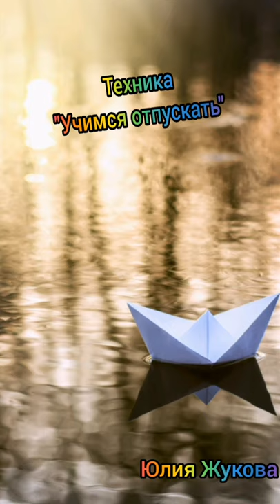Практика "Учимся отпускать"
Для этой практики понадобится свеча!
Подготовьте её. Зажгите. Включайте данную практику.

Река в практике может быть золотого цвета или серебряного. Вы сидите или стоите на берегу этой удивительной реки. Представьте кораблики. Они лежат у ваших ног.

Если вы не можете забыть какую-то ситуацию, представьте ее в виде кораблика и опустите в реку. Наблюдайте, как течение стремительно уносит его прочь от вас, к сияющему океану, в котором все растворяется без следа.

Проделывайте такое упражнение шаг за шагом с одним чувством до тех пор, пока вы не ощутите облегчение. Вы удивитесь силе своего воображения.

Принцип упражнения один - вам нужно отпустить. Образ обязательно должен быть положительным.

Я - упёртый Козерог, рождённый в знаке Скорпиона и в довольно противоречивый период, связанный с травлей, гонениями, преследованиями, а также ревностью и завистью со стороны партнеров.

Подарила друзьям 4 дома, 3 автомобиля S-класса, спасла 4 семьи от развода, 3 подругам помогла из провинции переехать в крупные города, лучшему другу перебраться в Москву, моя семья живёт во взаимопонимании и построена на простом счастье внутри - к этому шла долгое время.

- 1 бизнесовая книга, которая помогла уже не одному человеку (Лохотрон этот Ваш сетевой. Личный опыт. Психологический подход),
- 1 книга по психологии (Красота изнутри: живи и кайфуй),
- 1 мини-книга по продвижению себя в сети Интернет (Прорыв, ведущий к успеху или как подняться в Интернете).